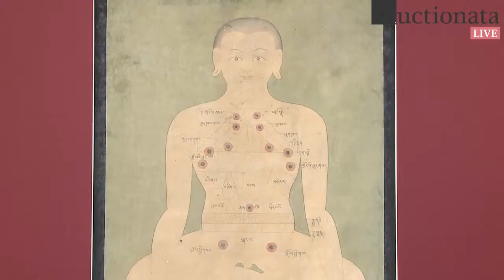Auctionata Auction Highlights No. 38 - Tibetan Art from a Significant Private Collection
Auctioneer Philipp Baron von Hutten and Bruno Baumann, renowned expert on Tibetan art and culture, conducted this thrilling auction for 264 Tibet enthusiasts from 39 countries. The auction's highlight was a gilt bronze of the sitting Yogi Milarepa from the 19th century, which started at EUR 800 and sold for more than ten times as much with a hammer price of EUR 8,500.